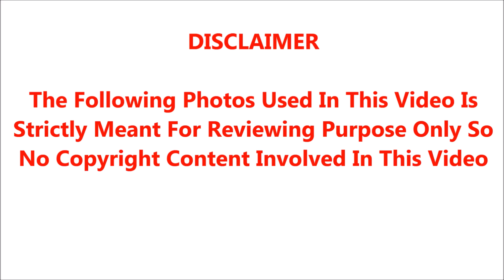🔴😭ஐயோ சற்றுமுன் தமிழ்சினிமா பிரபல மூத்த நடிகர் பரிதாப மரணத்தால்.! கண்ணீரில் துடித்த திரையுலகம்.!